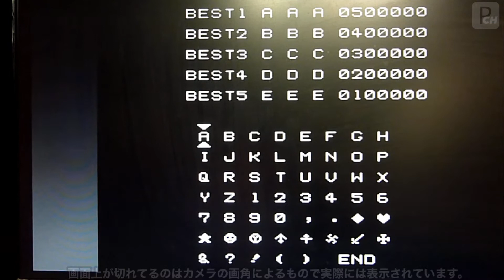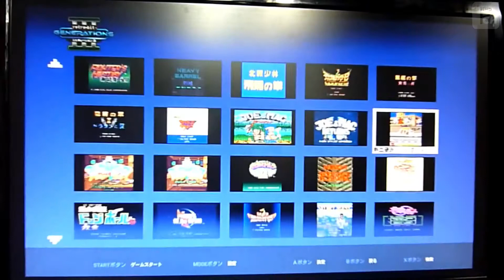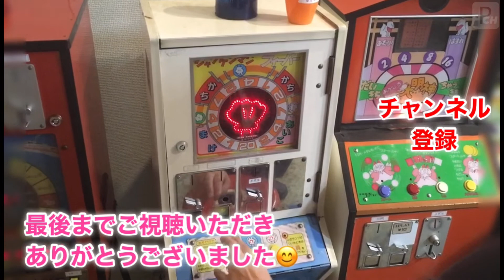2️⃣某びっとぢぇねなんとかⅢを遊んできた Part.2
巷では悪い評価を耳にする事もある某Ⅲ
実際に遊んでみて評価した結果は如何に。

今回の動画は、うしみつハウスにて撮影させていただきました。ありがとうございました。
うしみつさんのチャンネルも登録ぜひぜひお願いします！
【↓うしみつさん本人のチャンネルこちら↓】

00:00 ACT FANCER
03:13 RENEGADE (JAPAN ver)
04:33 Midnight resistance
08:19 The combat ribes